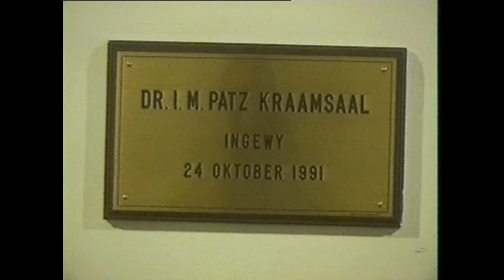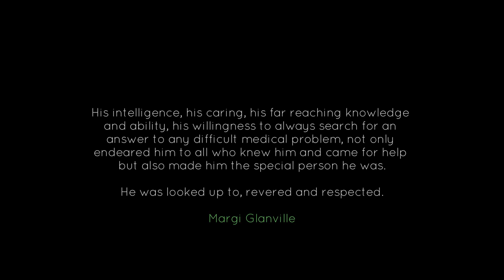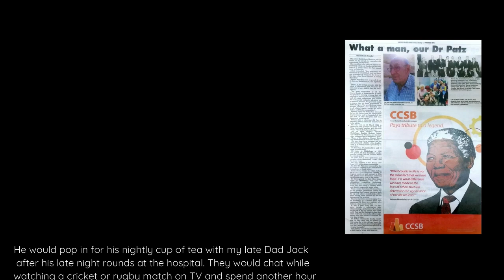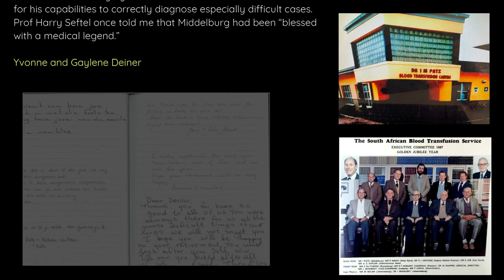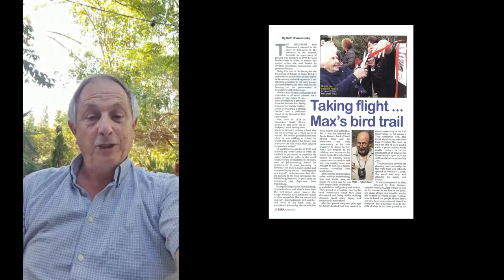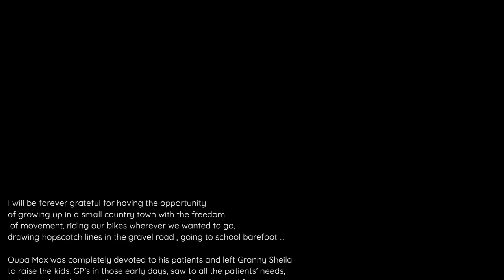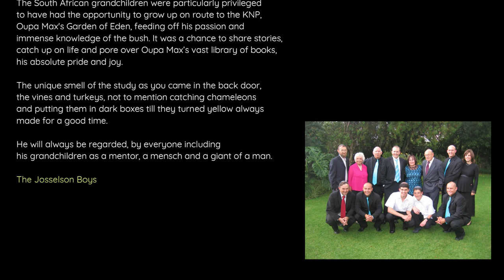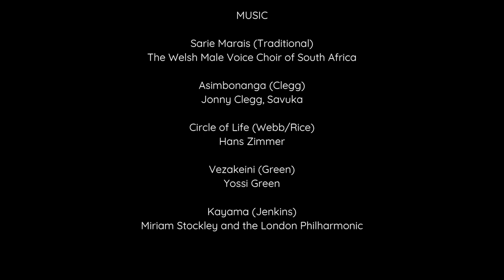Dr Max Patz, A Life A Legend